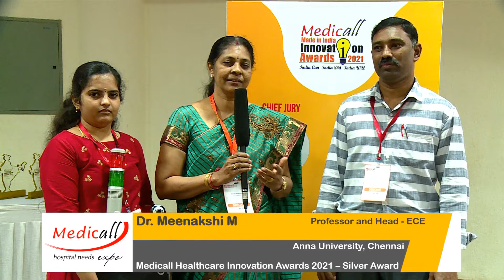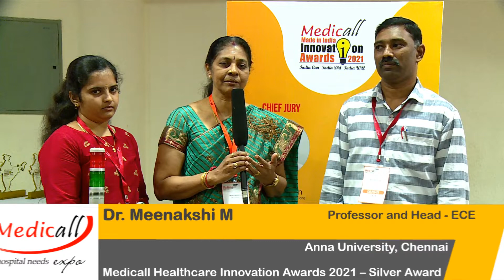Dr. Meenakshi M | Medicall Healthcare Innovation Awards 2021 - Silver Award Winner